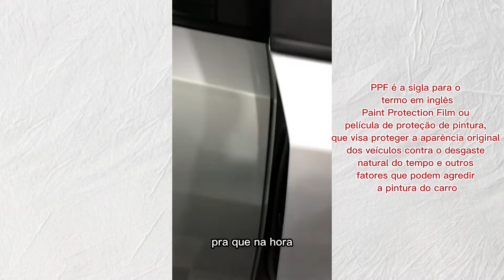Aplicação de insulfilm e PPF de alta performance | steamwash | Duque de Caxias -RJ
Nosso Instagram é @steamwashestetica , segue lá e acompanhe nossos serviços em tempo real !

Estamos localizados no shopping Outlet Premium Rio de Janeiro em Duque de Caxias .